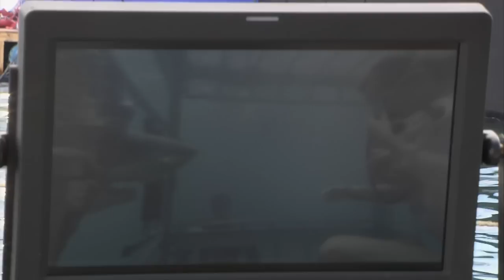Shark Night 3D: Ellis Island Blu-Ray/DVD Bonus Feature | ScreenSlam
Buy this 2011 horror film on Blu-Ray or DVD now in stores.

PLOT: A weekend at a lake house in the Louisiana Gulf turns into a nightmare for seven vacationers as they are subjected to shark attacks.